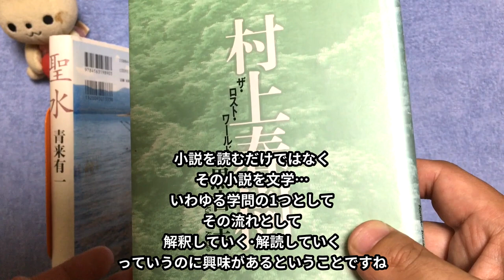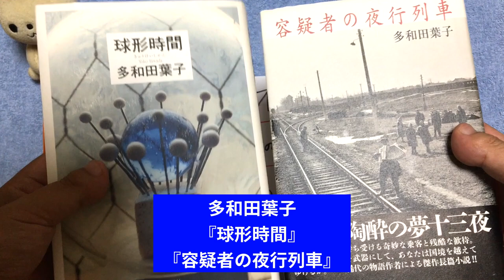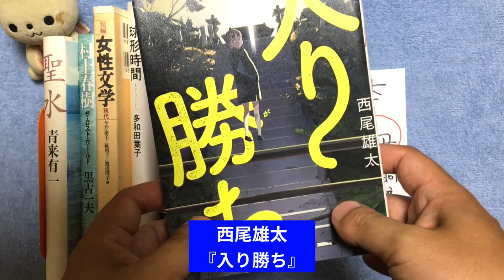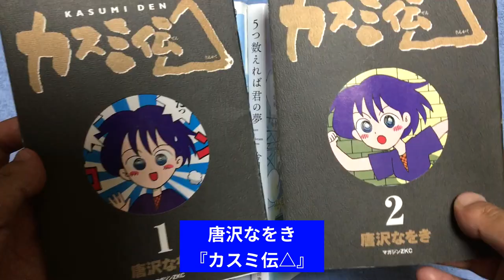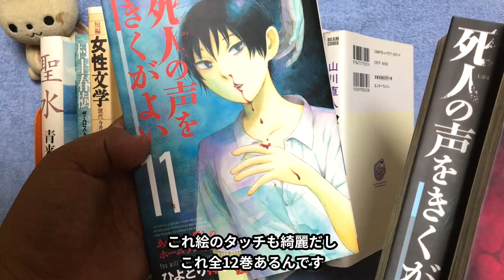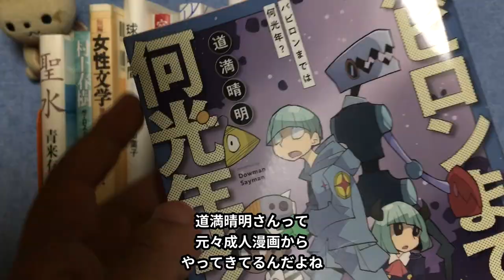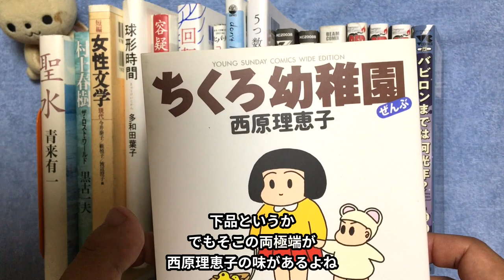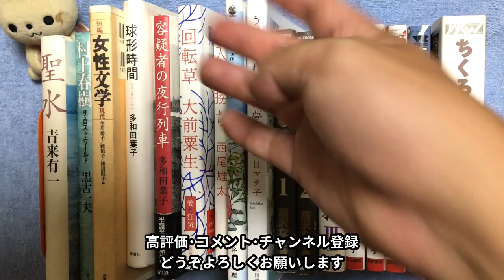【購入92冊】村上春樹、青来有一、多和田葉子、大前粟生、今日マチ子、山川直人、西原理恵子、道満晴明など。購入本紹介"究極の店舗"篇92冊④(完)【純文学・オススメ小説紹介】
今回は、文庫を大量に買ってきましたので、それを紹介いたします！

その他の購入本紹介の動画

Yn7KI